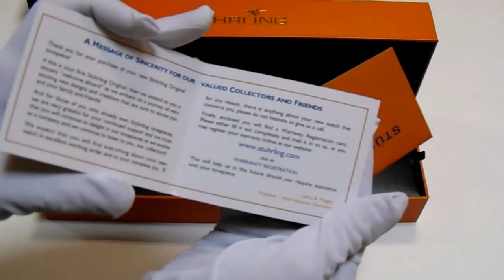Распаковка часов Stuhrling Original Men's 529.33L71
Распаковка и краткий обзор швейцарских наручных мужских часов Stuhrling Original Men's 529.33L71.